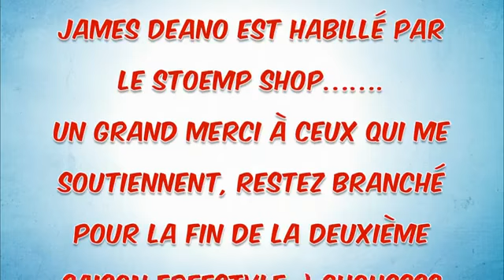James Deano : Freestyle de la semaine #17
James Deano est habillé par Stoemp Shop rue des wallons LLN
extrait de l'album "putain de boucher" de James Deano, réalisé par Olmo Carniselli et surtout "Reporter Vagabond" au stoemp shop ;)

Dynamiques et créatifs, la motivation première de mon équipe est de capter les moments forts d'une situation.

Nous possédons notre propre équipement video&photographique professionnel et maîtrisons les outils informatiques de traitement d'images & video (Mac).

Autodidacte et polyvalent, j'aime explorer les différents univers de la video afin de renouveler sans cesse mon travail.

Alors si Tu es artiste ou sportif, si tu veux mettre en vidéo ton talent via un clip,freestyle, interview underground ou autres mise en scène pour faire promouvoir ton talent, rends-toi sur notre site.

A votre service.
R.V